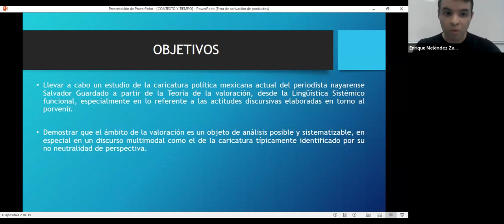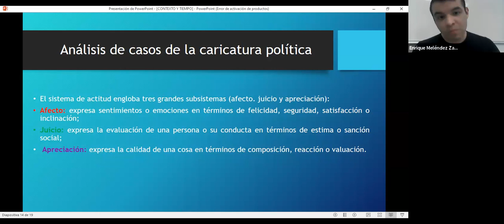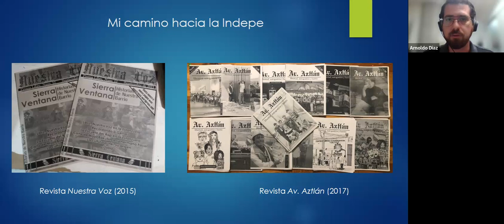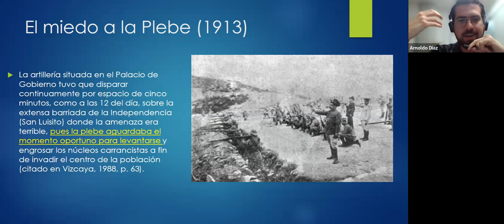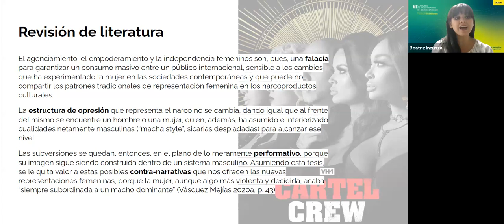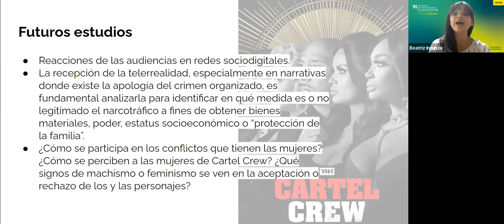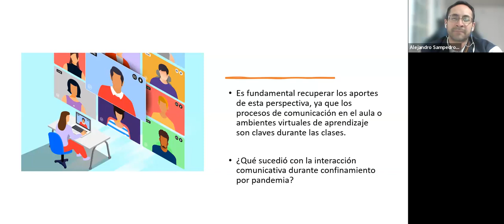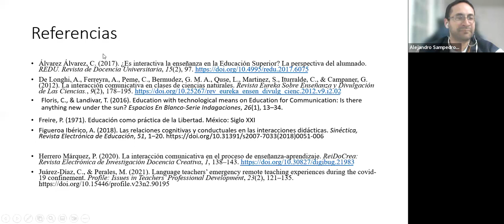MT01 ESTUDIOS SOCIALES Y HUMANÍSTICOS 20abr23 1600 hrs